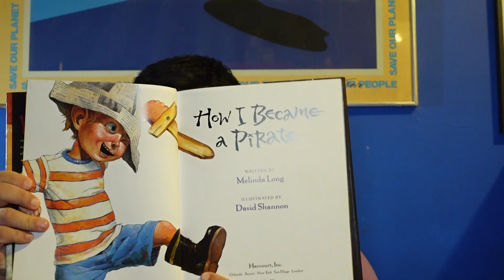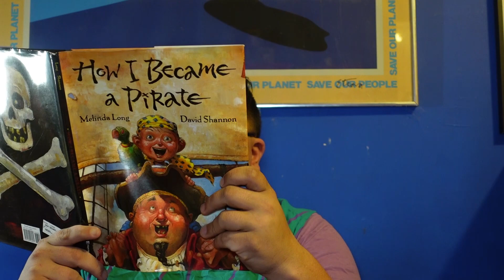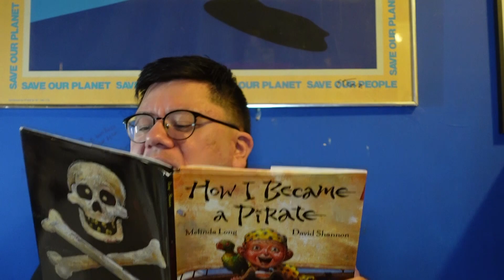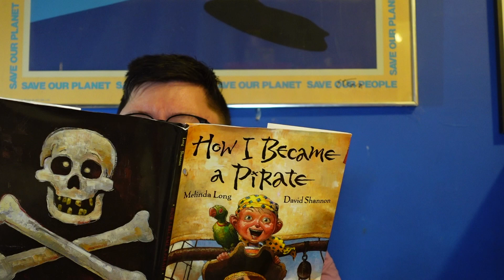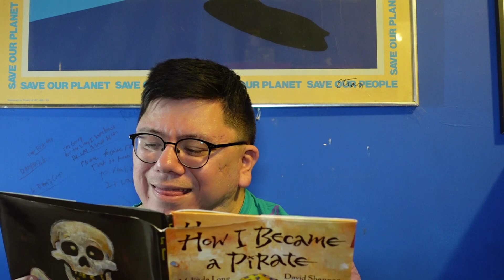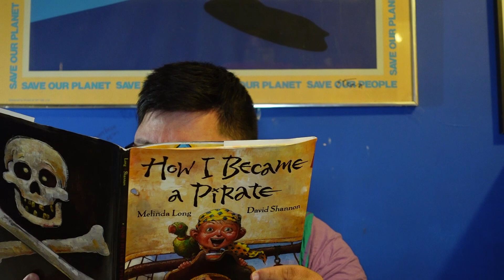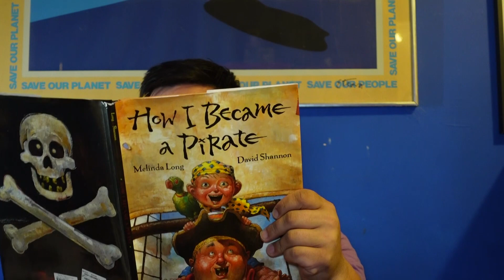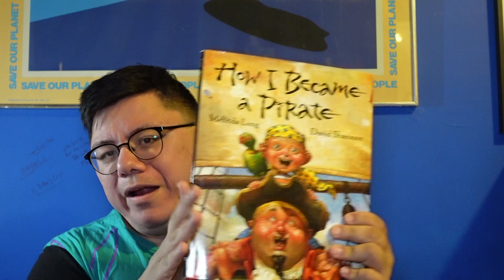PND Studios Read: How I Became a Pirate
Its Tuesday
This week, we read "How I Became a Pirate" by Melinda Long and David Shannon

make sure to check out All Fur Media!!!

All my future shows on YouTube will now also be featured there including the new live stream of the artist show, returning soon.

to visit my online shop to buy official PND Studio items like that shirt I am wearing!